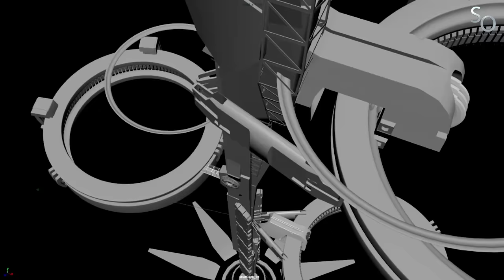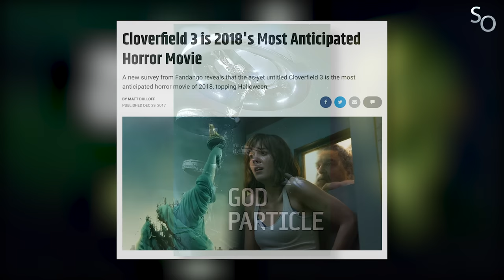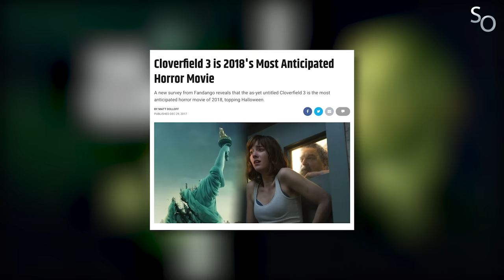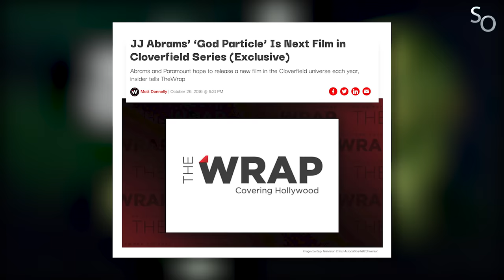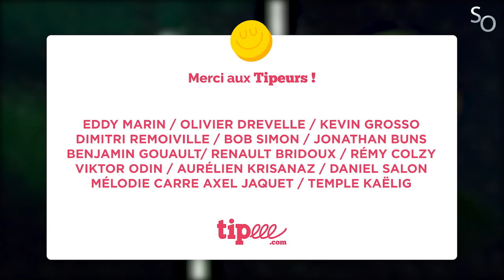SO - The Cloverfield Paradox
Subjectivement Objectif - The Cloverfield Paradox

00:00 : Promo NordVPN
01:05 : Production
13:16 : Critique